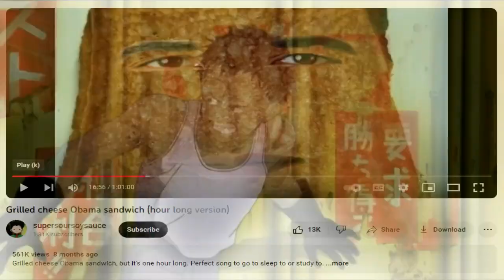Fever Dream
Recently I had the flu or some something like it. I spent about 8-12 consecutive hours experiencing this on repeat in my head while fighting for my life.